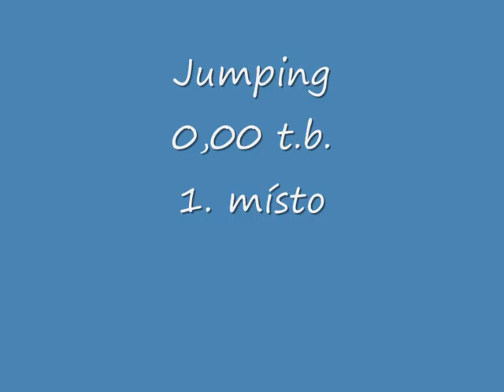Carrera - Vánoční dárek